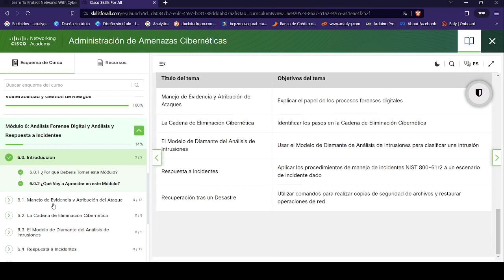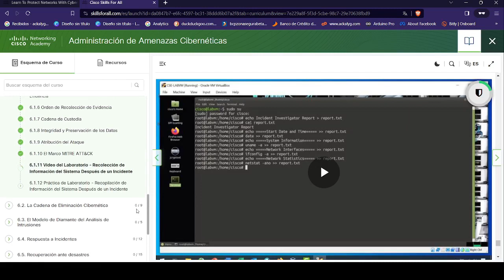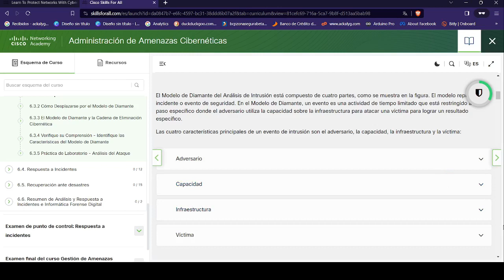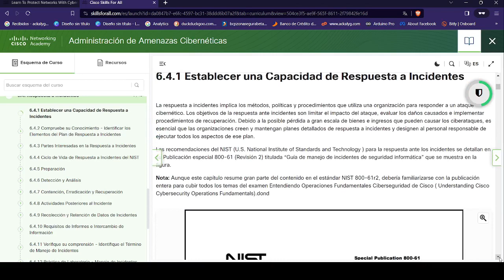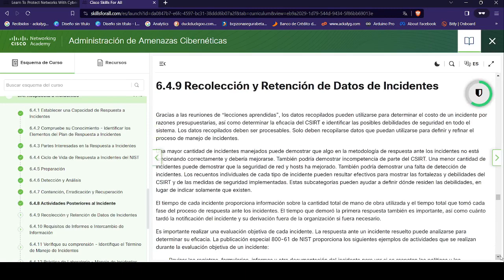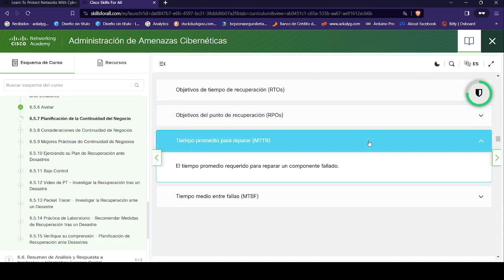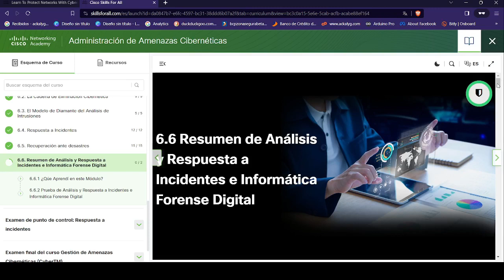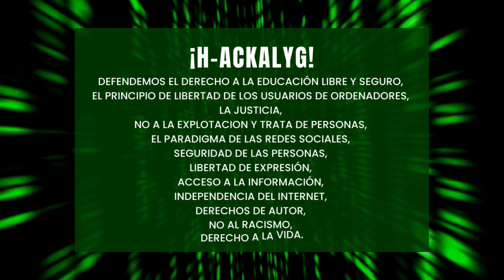Administracion de Amenazas Ciberneticas | Modulo 6: Analisis Forense Digital y Analisis y Respuesta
Este video te muestra Administracion de Amenazas Ciberneticas | Modulo 6: Analisis Forense Digital y Analisis y Respuesta a Incidentes